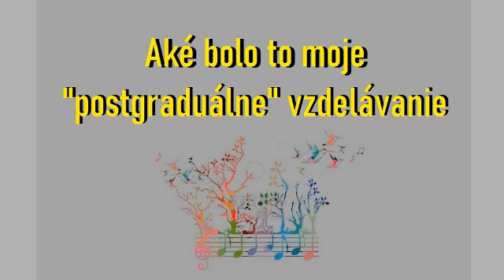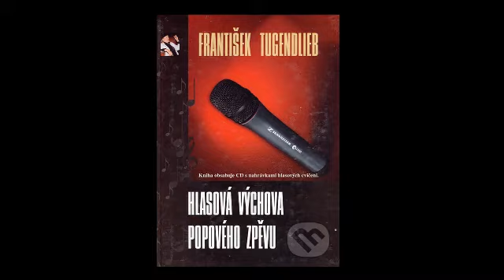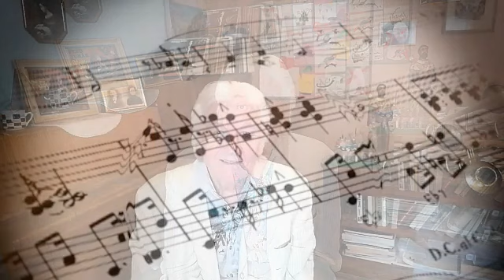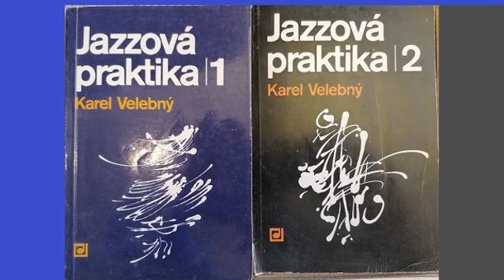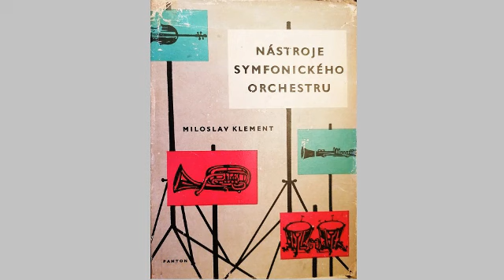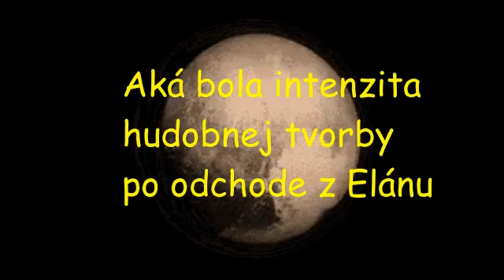FERO TURAK MUSIC CREATION_ACTIVITIES AT THE TURN OF THE 70s AND 80s_historical video No XY